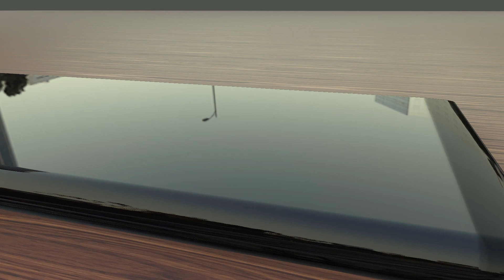Samsung S25 Ultra | Upcoming | Mobile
S25 ,S25 Ultra, Galaxy S24 Ultra,Samsung,Samsung Galaxy S24 Ultra,MKBHD,S24 Ultra review,MKBHD review,Samsung Galaxy S24 Ultra review

This chanel belongs to Video creator Bilal Mobashar